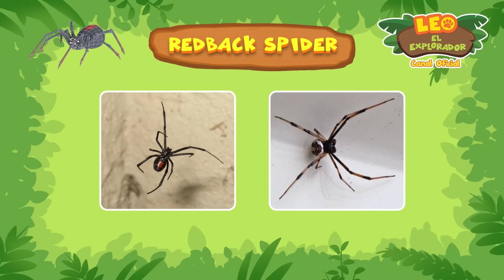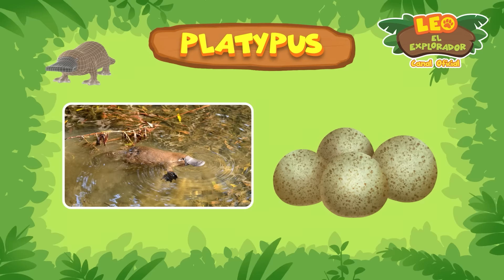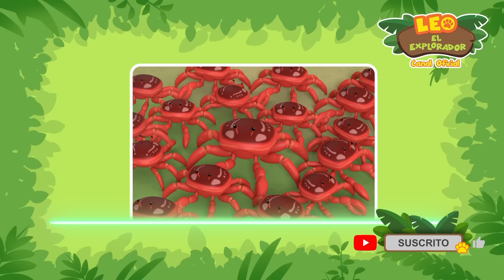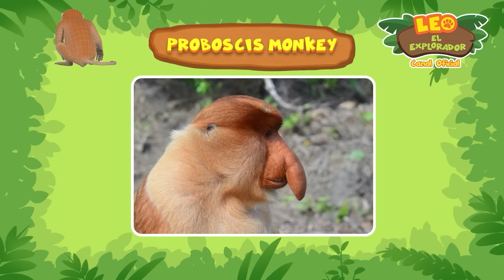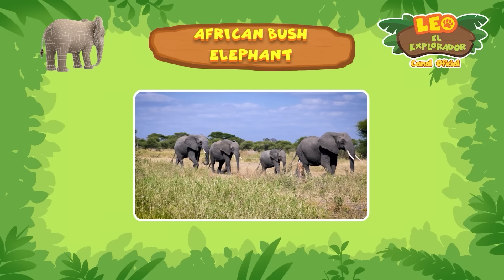¡1 HORA DE BICHOS ESPANTOSOS Y REPTILES EXÓTICOS! 🕷️ | Leo, El Explorador | Animación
¡Mira los MEJORES episodios de Leo, El Explorador uno tras otro todos los domingos en el canal oficial de YouTube de Leo, El Explorador AHORA!